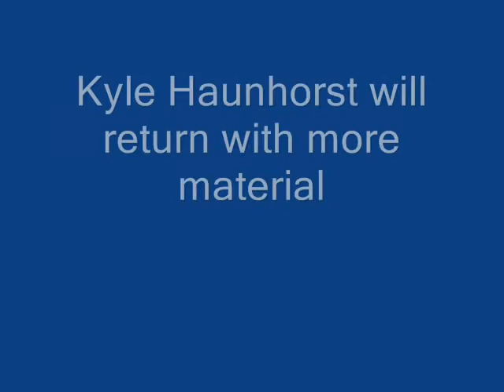Kyle Haunhorst at it Again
The notorious Hauny takes the stage for another amateur comedy competition.   He was selected as one of only 4 contestants out of more than dozen to continue on to the next round.  Due to technical problems, the first 15 seconds of the set are missing.

Keep checking back for more comedy installments and new material as the competition heats up.

Track by De La Soul.